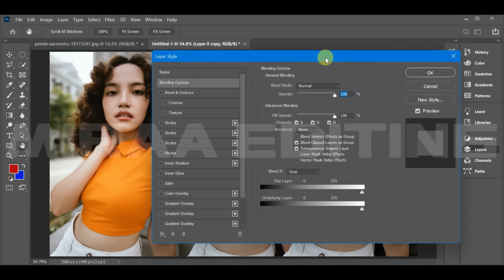YELLOW SHIRT ATTRACTIVE GIRL IMAGE BACK CHANGE AND SPLIT INTO THREE IN FRAME || MIRAA EDITING